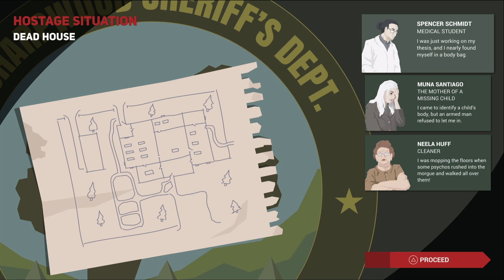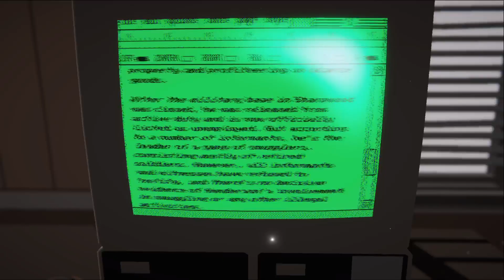A LOT OF MISTAKES HAPPEN - This Is the Police 2 [7]